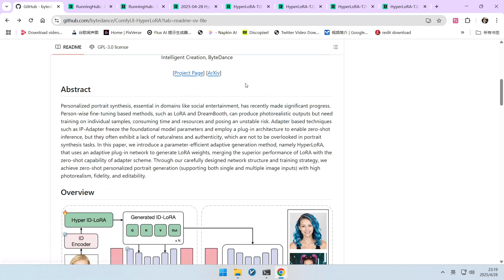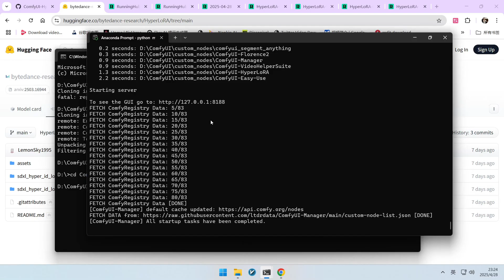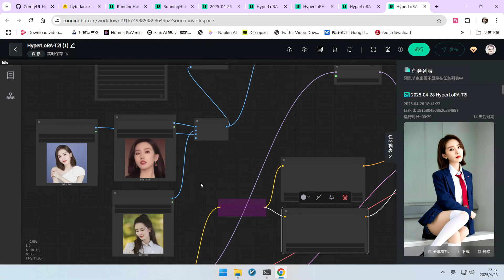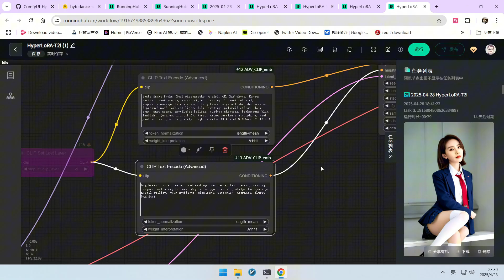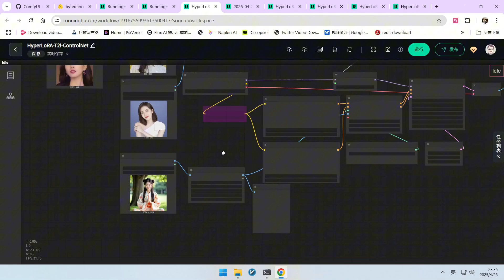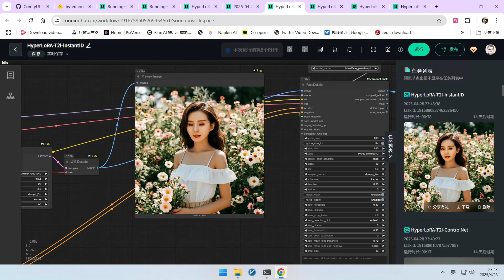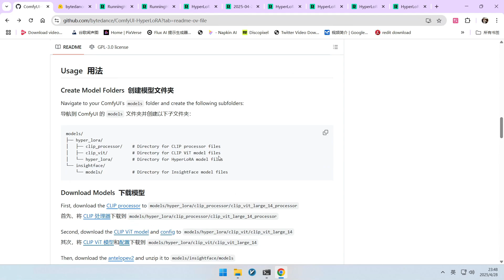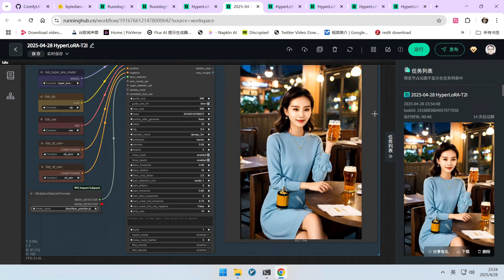Hyper-LoRA:革命性动态 LoRA ，轻松实现 SDXL 完美人物一致性 |Hyper-LoRA! Dynamic LoRA for Perfect Character Consistency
🔥还在为 AI 绘图中的人物一致性烦恼吗？快来了解字节跳动研发的全新 Hyper-LoRA 技术！它基于强大的 SDXL 模型，通过动态生成 LoRA 的方式，显著提升了生成人物的面部一致性和细节表现，效果超越传统方法。本视频将带你深入了解 Hyper-LoRA 的原理、安装步骤，并演示多种 ComfyUI 工作流，让你轻松掌握这项黑科技！
🔥Struggling with character consistency in your AI-generated images? Discover Hyper-LoRA, a groundbreaking technique developed by ByteDance! Built upon the powerful SDXL model, Hyper-LoRA dynamically generates LoRAs based on reference images, significantly improving facial consistency and detail, often outperforming traditional methods. This video dives deep into Hyper-LoRA's concepts, installation process, and showcases multiple ComfyUI workflows to help you master this cutting-edge technology!
🎬 你将学到：
1 Hyper-LoRA 的核心概念：什么是动态生成的 LoRA 及其优势。
2 详细安装指南：如何在 ComfyUI 中安装 Hyper-LoRA 扩展及所需模型。
3 两种 LoRA 模式：Fidelity (高保真) 与 Edit (易编辑) 模式的选择与应用。
4 多种工作流实战：从基础文生图，到结合 Face Detailer、ControlNet (Openpose) 和 Instant ID 的高级用法。
5 综合应用技巧：展示一个融合多种技术的模块化工作流，实现最佳效果。
🎬 You'll learn:
1 Core Concepts of Hyper-LoRA: What dynamic LoRA generation is and its advantages.
2 Detailed Installation Guide: How to install the Hyper-LoRA extension and required models in ComfyUI.
3 Two LoRA Modes Explained: Choosing between 'fidelity' (high consistency) and 'edit' (better editability) modes.
4 Practical Workflow Demonstrations: From basic text-to-image to advanced uses integrating Face Detailer, ControlNet (Openpose), and even Instant ID.
5 Integrated Application Techniques: Showcasing a modular workflow combining multiple techniques for optimal results.
ComfyUI-HyperLoRA：
在线工作流：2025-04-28 HyperLoRA-T2I 实现一致性人物